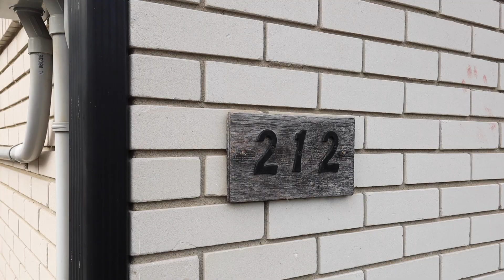New Listing- 212 St Vincent St, Barrie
Welcome to 212 St. Vincent Street, $2300 + hydro (Gas, water, internet & 1 parking spot included). Ideal for working professionals or small family. This bright, 3 bedroom, 1 bathroom, main level unit is conveniently located near Barrie's waterfront, Downtown shops and restaurants, Hwy 400, Hospital, and plenty of amenities. Complete with in-suite laundry, updated kitchen and bathroom, hardwood floors in main living area, neutral decor and tons of natural light this property has everything you need!